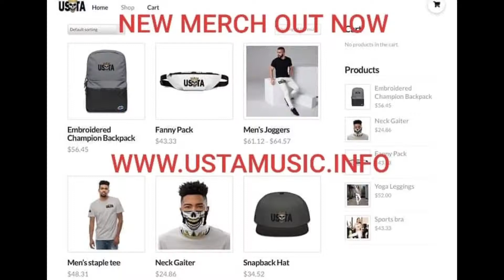USTA - Hell Is My Home